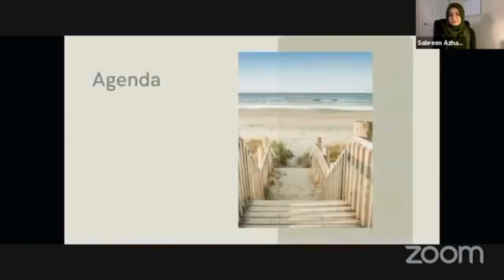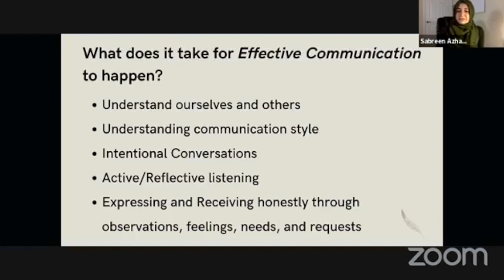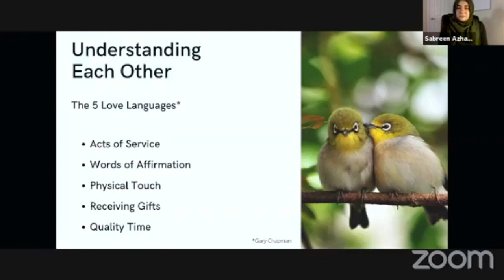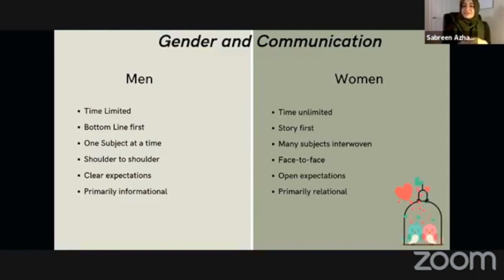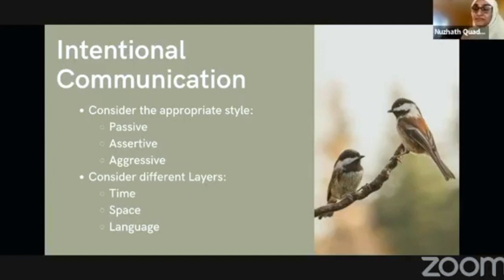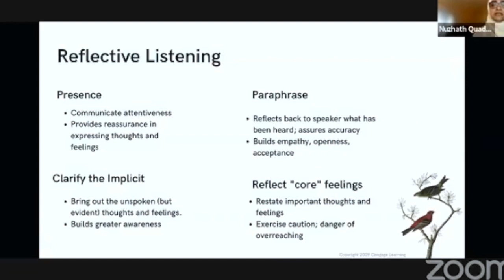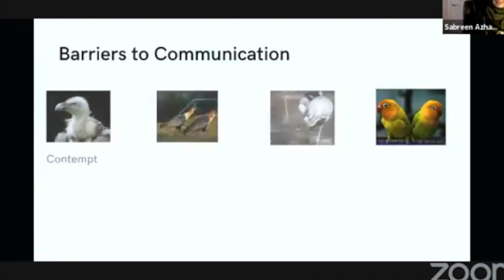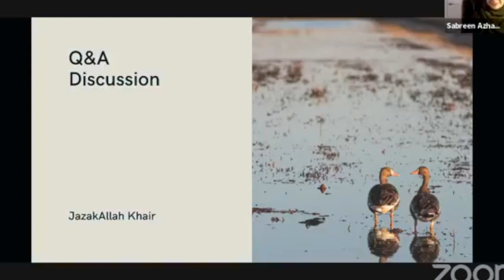The Art of Communication: Styles & Barriers | Sabreen Azhar & Nuzath Quadri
In this virtual workshop, Sabreen Azhar, Associate Marriage Family Therapist (AMFT), and Nuzath Quadri, Masters in Counseling - School, Marriage & Family Therapist (LMFT), gives spiritual insight into the different styles and barriers to communication, as well as effective communication strategies to build stronger relationships.

This talk was hosted by North American Islamic Shelter for the Abused (NISA) and delivered via the Muslim Community Center - East Bay (MCC East Bay) in Pleasanton, California on September 13, 2021. Farzana Javed, Executive Director of the NISA Shelter, facilitates this discussion.

MCC proudly works with the North American Islamic Shelter for the Abused (NISA), which shelters women fleeing abuse and provides skills and resources to become self-sufficient.

MCC partners with regional organizations like the North American Islamic Shelter for the Abused (NISA) to provide shelter, mental health and counseling and social services to a vulnerable community that the MCC is honored to help serve.